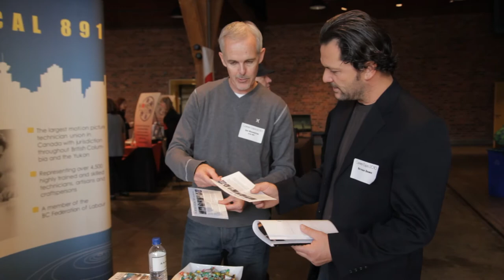Day in the Life of Seyhan Demir - a visit to the Film and Media Career Expo